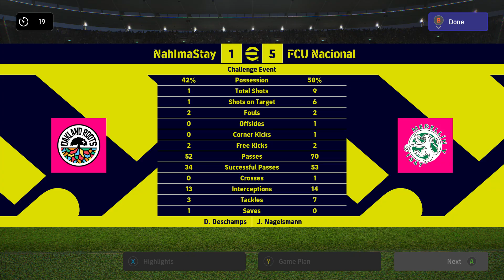eFootball™ 22 vs My Mental Health (Only one shining moment... like lambs to the SLAUGHTER!)